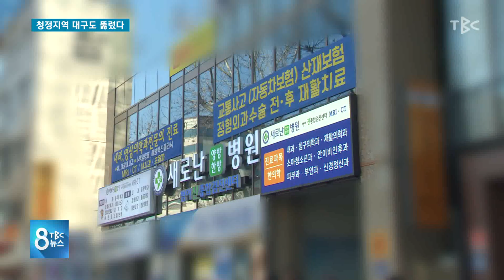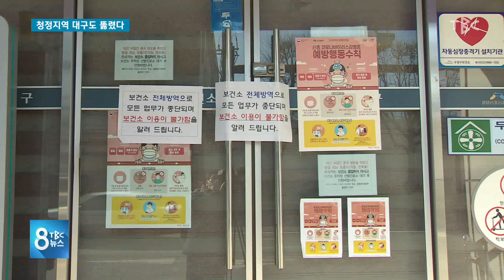청정지역 대구도 뚫렸다 200203 [TBC-띠비띠]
청정지역 대구도 뚫렸다